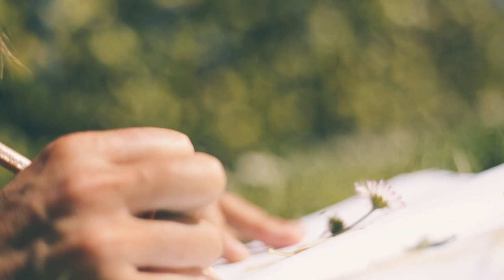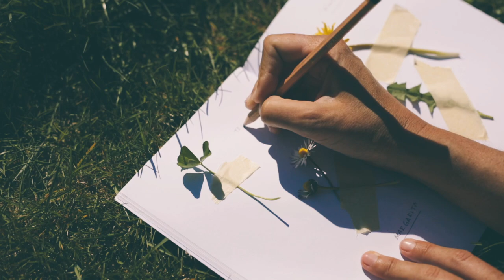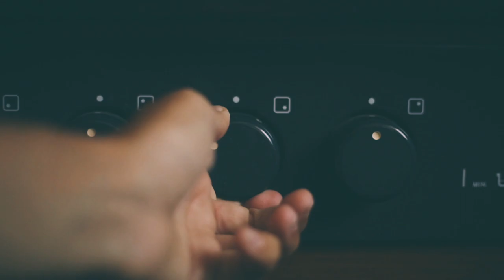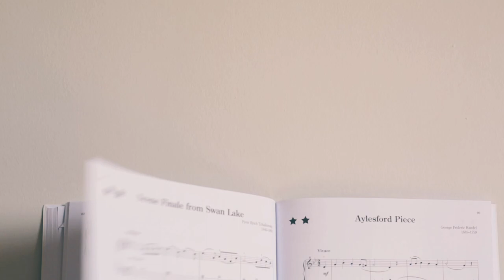querido diario #3 - Maestros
Querido diario,
el sol ha venido a mimarme y nutrirme.

He podido salir al jardín y conocer a Kosmos.
Después de ser mejores amigos, hemos decidido investigar el jardín juntos.

Creo que las plantas son los seres más generosos del planeta.
Según las partículas internas que expulsamos al espirar, crecen en nuestro jardín las plantas que necesitamos.
Nos entregan salud sin pedirla.

Las cebollas nos obligan a llorar para limpiar nuestro alma.
Hay personas que no saben llorar, por eso existen las cebollas.
Cocinar con alguien es como pintar un cuadro conjunto, puedes delimitar las pinceladas de cada uno.

Cuando das tiempo a las cosas, se da la magia de la transmutación.
Lo que no era, puede llegar a ser, igual que una partitura.

Ésta siempre me hace resucitar.

El cielo ha terminado llorando. Quizás también cortó cebollas.
Quien cree, crea.

Hasta mañana, yo